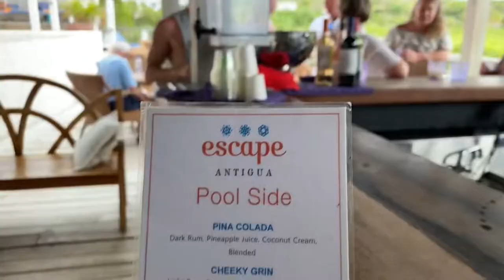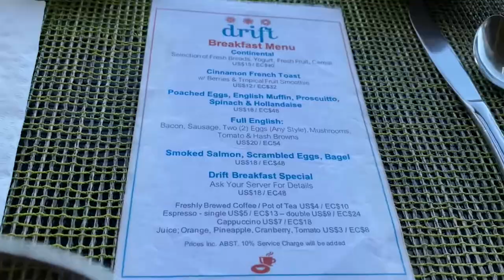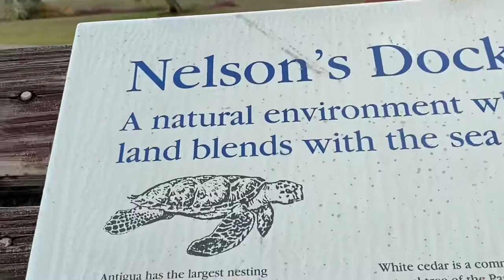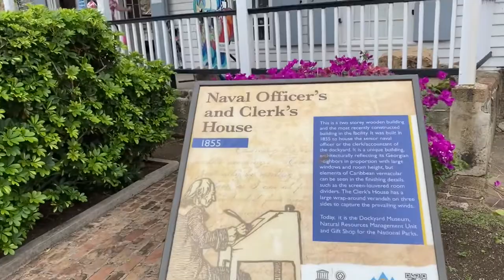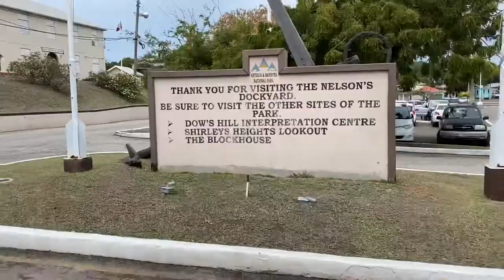72 Hours In ANTIGUA & BARBUDA and Review Of All-Inclusive Resort THE ESCAPE AT NONSUCH BAY! 🇦🇬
Spent a nice long weekend in Antigua of the twin islands (Antigua & Barbuda) in the Caribbean! I stayed at The Escape at Nonsuch Bay on the east side of Antigua, and loved every minute of it: the all-inclusiveness of the resort, friendly staff, chill vibes, and amazing resort room with my own pool and bathtub - what more can you ask more for during a tropical vacay? I would also recommend going on a tour to venture out and see what makes this former British colony island so unique from the rest!

Destination
📍 The Escape at Nonsuch Bay - Antigua
38F2+34G, Hughes Point, FreeTown, Antigua & Barbuda

Credits for Audio Clips
Music from Uppbeat (free for Creators!):

ABOUT SHO

A little about Sho: he is a lawyer by trade but his lifelong goal is to visit all of the countries (including territories) in the world. As many of you have been affected as well, Sho is ready to be done with this pandemic and move on to some normalcy.